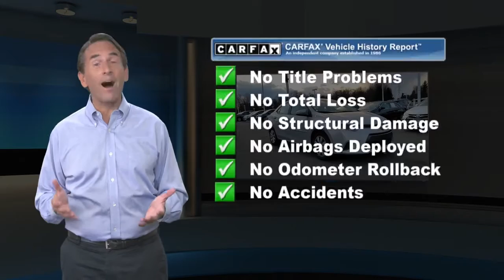Used 2016 Toyota Corolla LE, Lawrenceville, NJ P93504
2016 Toyota Corolla LE Classic Silver MetallicCLEAN CARFAX, WORLD CLASS MAINTENANCE RECORDS, ADVANCED SAFETY FEATURES, AFFORDABLE, WELL MAINTAINED, 16 x 6.5 Steel Wheels, 6 Speakers, Brake assist, Electronic Stability Control, Exterior Parking Camera Rear, Front Bucket Seats, Knee airbag, Overhead airbag, Radio data system, Radio: AM/FM/CD Player w/6.1 Touch Screen.Awards:* 2016 KBB.com 10 Best Used Compact Cars Under $15,000 * 2016 KBB.com Best Buy Awards Finalist * 2016 KBB.com 5-Year Cost to Own AwardsE-mail us, call or stop by today for more information, To check availability or schedule a test drive call . Team Toyota of Princeton - 2871 US Hwy 1, Lawrenceville, NJ, 08648.

[RLVID:8151:56917ca4146f4fcb:425852fd2d6caa41:1]